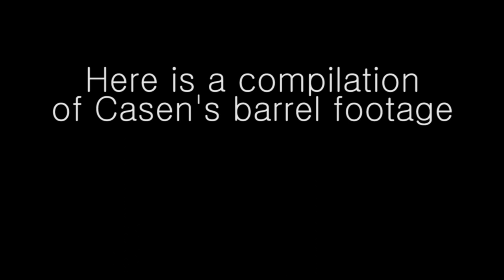Bellows - PART DEUX -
We revisit a familiar stretch of shorebreak.
Songs: Angelene by Thomas Azier
Life of Brian Opening Theme
Mario Be Playin' T-Dub by T-Dub